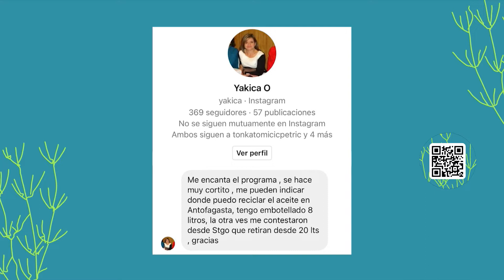¿Dónde reciclar aceite en Antofagasta?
En Chile, la crisis hídrica afecta a diferentes zonas del país. Según investigaciones, la situación el recurso hídrico es crítico, ya que 76% de la superficie chilena está afectada por sequía, desertificación y suelo degradado. Ante esta difícil situación, proteger los cursos de agua se vuelve una tarea fundamental a nivel global y local.

Uno de los factores que complejiza el escenario hídrico es el manejo de los aceites vegetales. ¿Sabías que un litro de aceite vegetal puede contaminar más de 1000 litros de agua?

En el caso de los puntos limpios de Antofagasta, a continuación te contamos cuáles de estos sí reciben este material:

Punto verde frente al Colegio San Agustín
Dirección: Parque Nicolás Tirado, Antofagasta.
Horario: 24 horas